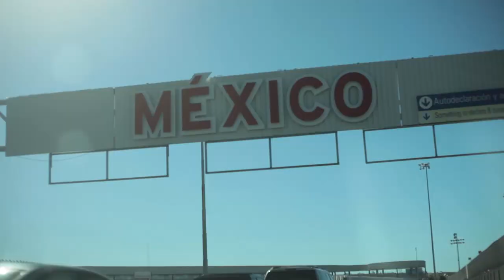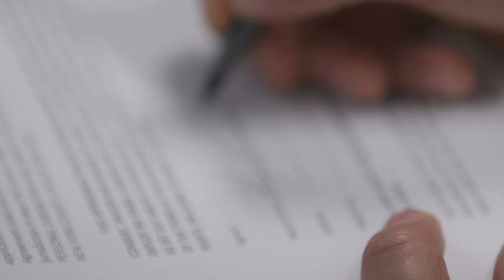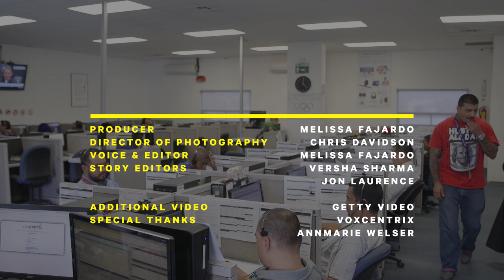This Call Center In Mexico Hires U.S. Deportees | Life After Deportation | NowThis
These deportees found a professional career stability that they never had in the U.S., giving them hope and an optimistic outlook towards the future.

President Trump has ratcheted up the United States' hard line policies on immigrants and immigration. In addition to seeking a border wall, aka Trumps wall, Trump has had many undocumented immigrants deported from the US. What happens to deportees and what happens to people who are deported? Some who go back to Mexico have a bright future at these call centers. These Mexican call centers hire US deportees. Deportation can be a struggle but this business offers professional support, career opportunity, and stability. There is life after deportation.